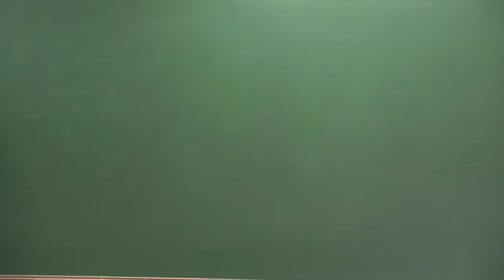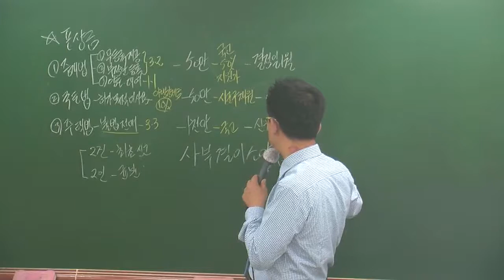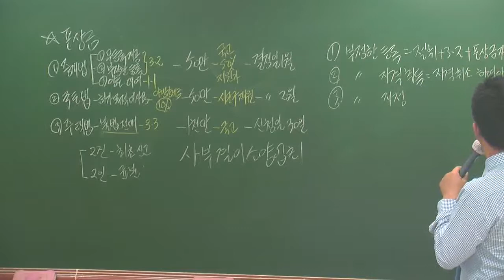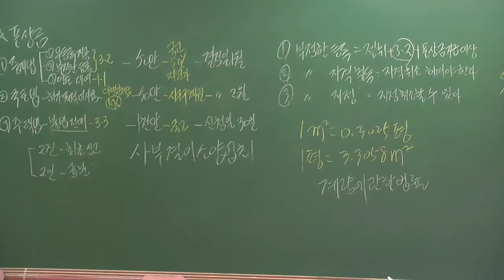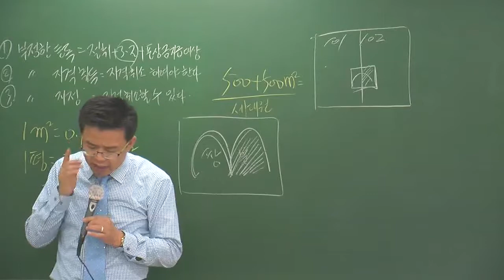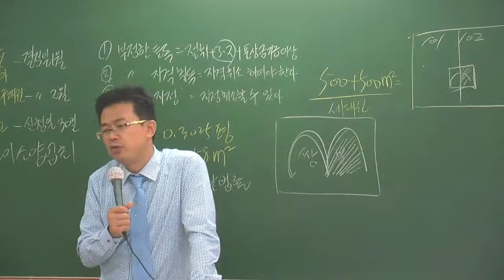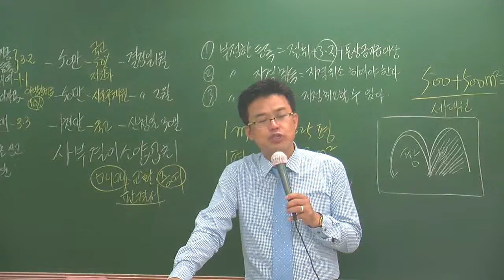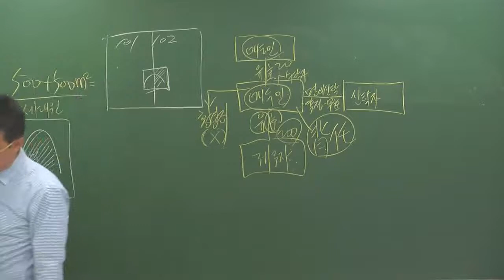중개법특강1-3